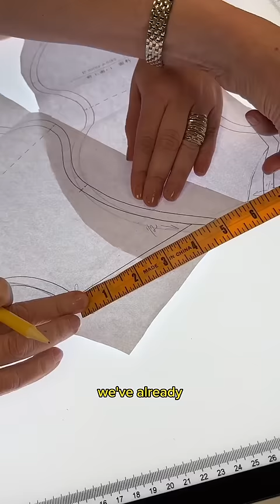Swim Journey Pt.1 I was naive to think making swimwear would be like making activewear... 🫠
I was naive to think making swimwear would be like making activewear, but with less fabric.

2 years ago my swim journey started and it was only supposed to be a 9-12 month thing. We ran into every possible problem from choosing the wrong fabric, to working with the wrong manufacturing partner, to getting samples with the wrong fit…I mean the list goes on but you get the idea. What I didn’t realize is that stepping into a new category wasn’t going to be like adding on new styles…I was about to be building a business on top of an already existing business and THAT - none of us were prepared for.

This past April, I visited the @popflexactive design office in Atlanta for the very first time since we got the keys 5 months ago! We all work remotely from home, but the technical design team needed a physical space to meet with our fit models weekly as the samples rolled in! I flew in last minute EMERGENCY style to Atlanta to meet with Jennifer (Design Director), Elena (Technical Design Director), and Alona (Sr. Technical Designer) to work through some serious fit issues we were having with our swimsuits. (Btw super weird to rent a place without seeing it first and also crazy to meet Elena and Alona in person for the first time since they joined the team, but hey, the pandemic really changed the way people work, and overall I think for the better.)

We were soooo late and had already missed a few launch dates. However, over the years, one of the most important things I’ve learned is that rushing into anything gets me in big trouble. So with @popflexactive's first swim collection, I needed us to take our time.

Better late and good than on time and half baked…right?

The thing is…would being late come at the expense of missing another swim season? If we waited til 2024, would the print we created even still be cool? Would the designs still resonate?? So much at risk on both ends.

♥️Cassey